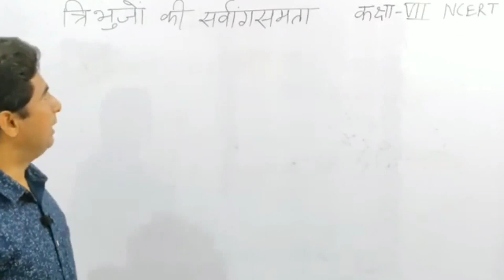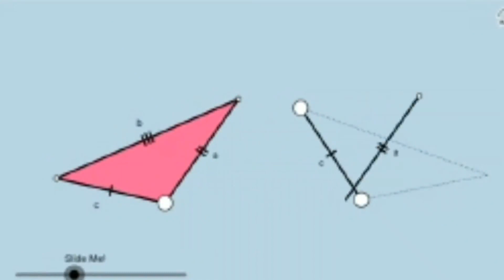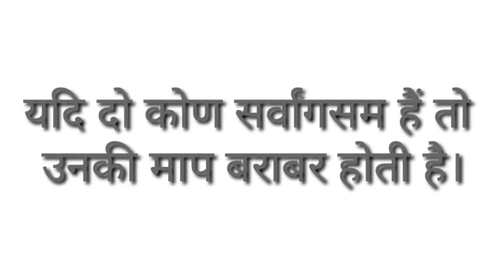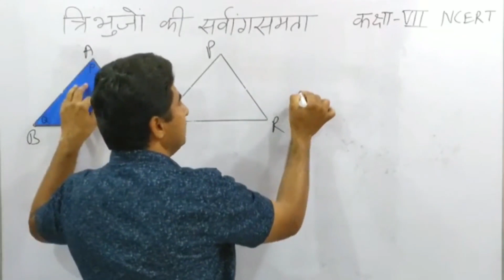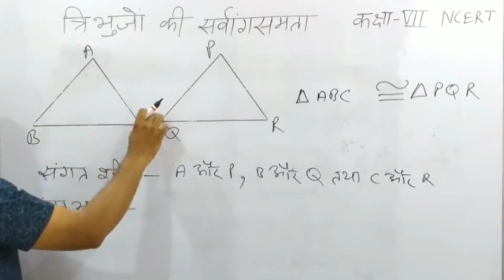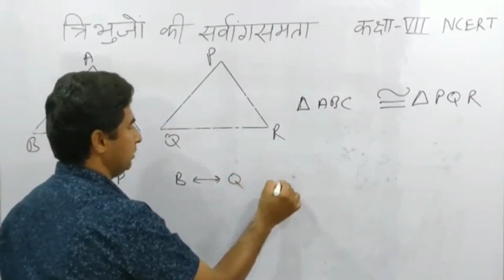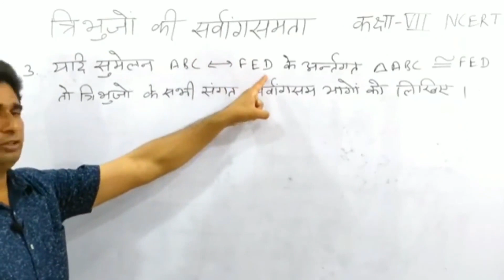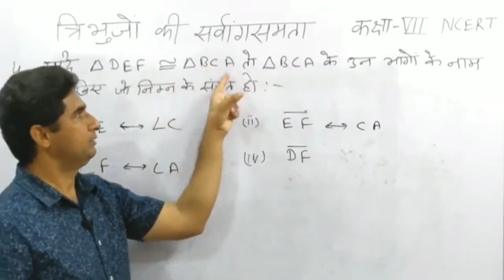Class 7 Maths congruence of triangles Part 2